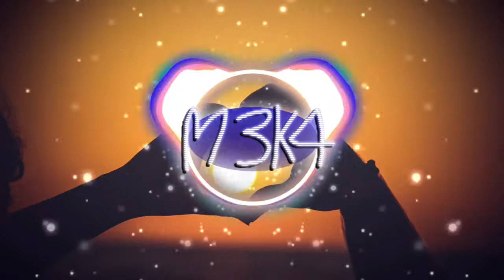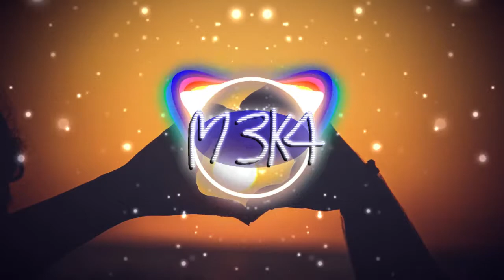🔊Nightingale Lofi - Heart 🎵EDM⚡ M3K4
= EDM music
== Available in M3K4 :) Feel free to use it. 💯 NO COPYRIGHT uploads.

= M3K4 Channel Tags =

EDM - Trance - Dubstep - Drumstep - Techno - House